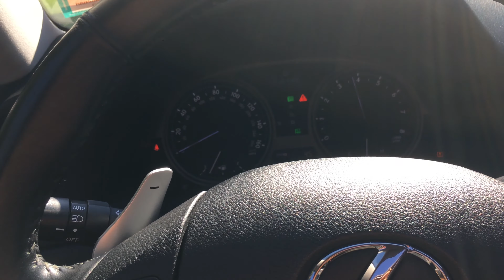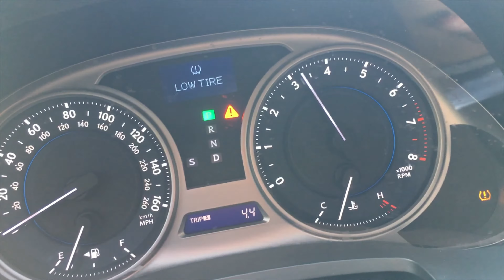MY FIRST (car)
Obviously im not the best youtuber but i wanted to show my work in progress first car. i had replaced most of the parts in the front end. all it needs now is rims and tires and i couldent be prouder of my work. i hope you enjoy the video!

►add me on snap @ jacobsan98